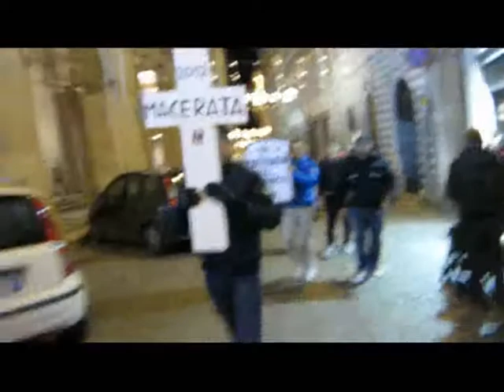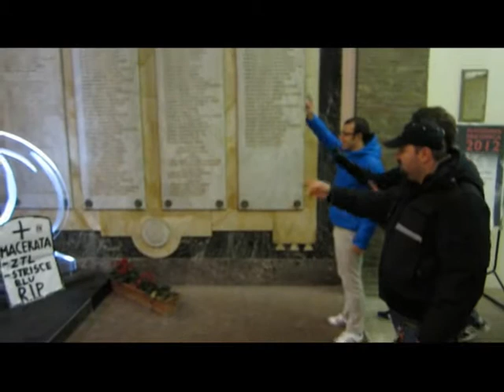FORZA NUOVA MACERATA FUNERALE CENTRO STORICO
Una delegazione maceratese di Forza Nuova ha depositato una lapide davanti all'ingresso del Comune di Macerata, per celebrare la "morte simbolica" del centro storico di Macerata. La via crucis ha attraversato corso Matteotti fino ad arrivare in Comune, dove, tra lo stupore di commercianti e cittadini, i forzanovisti hanno concluso le esequie depositando una lapide all'ingresso del municipio.
"Con questa marcia goliardica abbiamo voluto stigmatizzare la disperata situazione di una città assediata dalle strisce blu illegali", commenta Tommaso Golini coordinatore provinciale, "uccisa dall'immobilismo politico di un'amministrazione parolaia che invece di ripristinare la corretta proporzione tra parcheggi liberi e parcheggi a pagamento e agevolare l'ingresso al centro, cerca in tutti i modi di tartassare i cittadini maceratesi, già in balia della crisi economica e sempre più bisognosi di un sostegno concreto, arrivando addirittura a balenare l'idea di far pagare 5 euro per l'ingresso nella Ztl. Di questo passo, -- conclude ironico Golini -- gli ultimi personaggi che vedremo girare per le vie del centro saranno i piccioni superstiti alla campagna di de-popolamento".